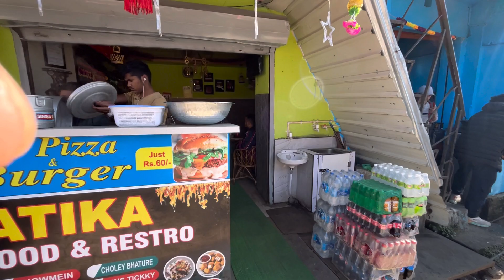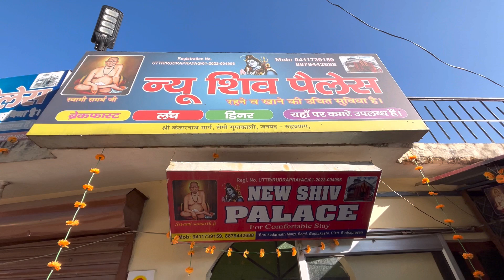बाबा केदारनाथ जी की डोली का ऊखीमठ में हुआ जोरदार स्वागत |Kedarnath Doli In Ukhimath For 6 Month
केदारनाथ से सोनप्रयाग पैदल यात्रा 2023 |Kedarnath To Back Sonprayag 16 km By Walk |Kedarnath Closed

Kedarnath Closing Ceremony 2023 |केदारनाथ के कपाट बन्द होने से एक दिन पहले क्या होता है Heaven Yatri